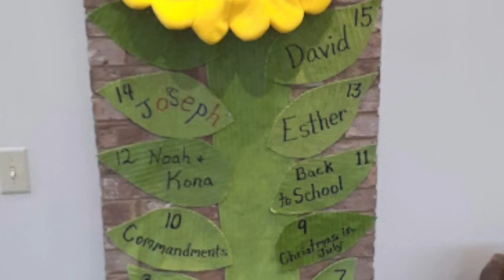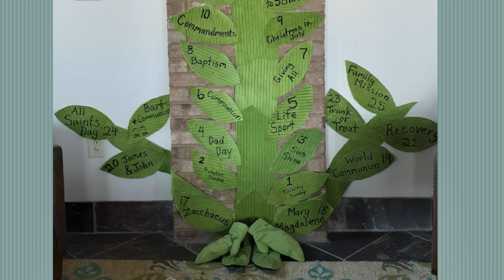Ordinary Sunflowers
This is a re-cap of our Sunflower pictures during the season of Ordinary Time from Spring 2021 through til late fall 2021.